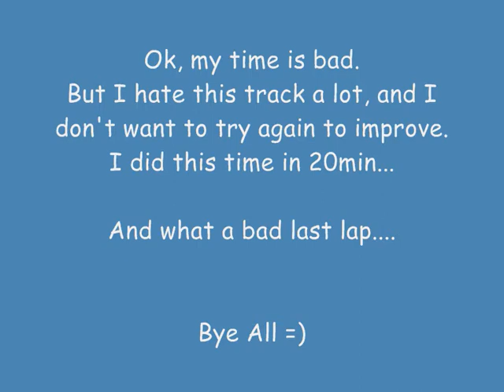Crystal Cup : Roo's Tubes 1/4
Bad time, good song xDDD
I hate this track. But I play only for the fun, It's not important if I'm not 1st ;)
jajaja xD mdr lol Oo stop la.